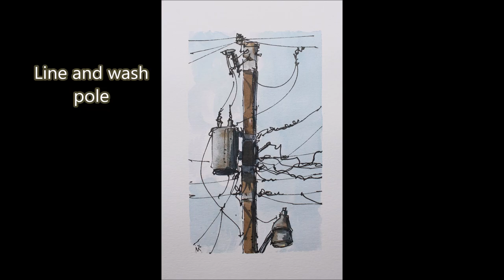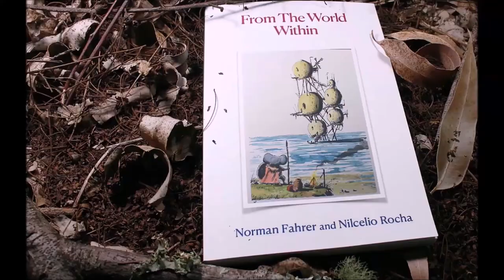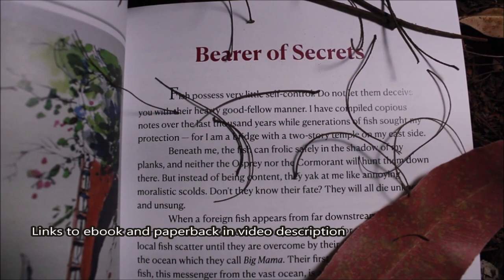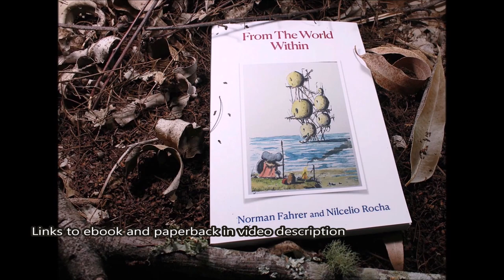Line and wash pole in full real time watercolor and pen by Nil Rocha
eBook: From The World Within
Written by Norman Fahrer  tales with the fable and fantasy genre, Line and Wash drawings By Nil Rocha
Houses sit in judgment of their residents. Colors start a fight in a paint store. A lie lives in a tower occupied by truths. A queen orders her subjects to have someone. Mushrooms tell a story about samurai who tame a tsunami in Japan. Seven men mine humanity’s future in the Blue Mountains. Malicious thoughts wreak havoc across worlds. A mouse explores a suspected paradise. The world is retracted piece by piece as species sue each other. Sadness dispatches a dubious ambassador. A Principal studies human thought and keeps the mechanics of the worlds intact with the help of a piglet. An orphan boy tries to capture the moon. A woman escapes the many flaws of love. A hotel worries about a mysterious guest. A bridge is haunted by its many secrets, and a green-winged elf rescues us Earthlings, and much more.

Most of these stories are about two thousand words long, and some are in the form of a fable. Others unfold in the rich world of fantasy.

This book contains a riddle. The first to solve it will win $200. You must provide the correct solution and demonstrate how you derived it from the clues in the book.
links:
Amazon.com  (eBook and paperback version)